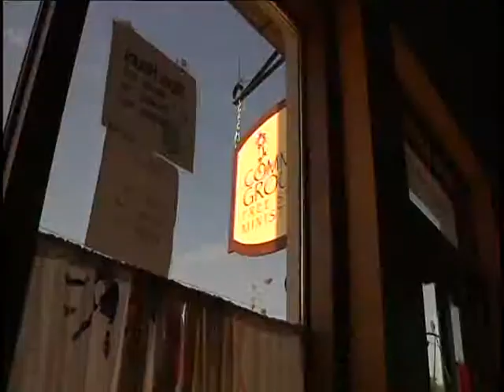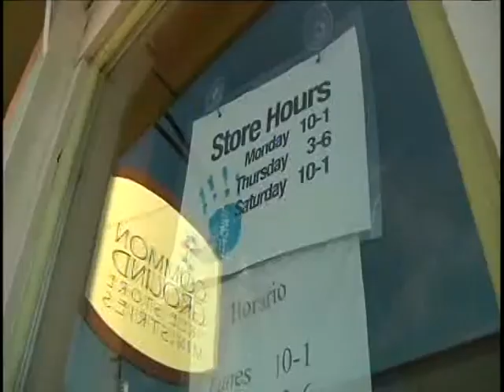Extreme Heat Closes Store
A Delaware, OH "free store" had to close due to extreme heat and no air conditioning.